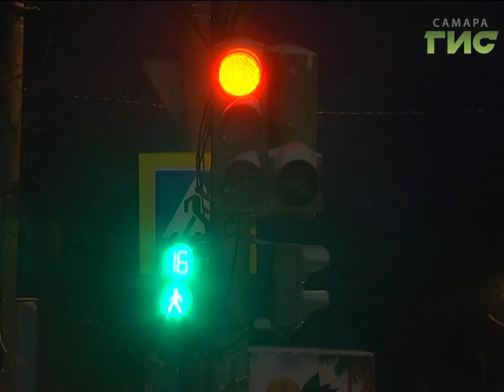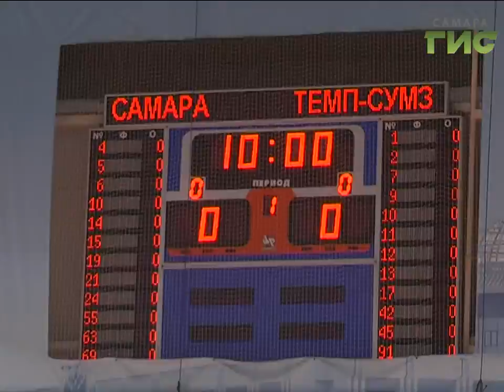«События» от 23.12.2016 (вечер)